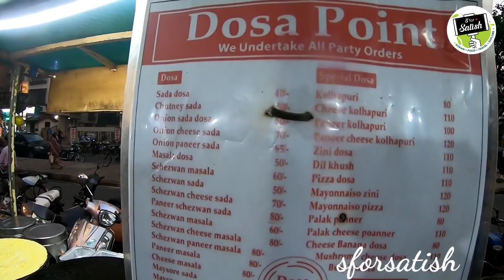पनवेल स्टेशनला जाऊन केला संध्याकाळचा नाष्टा😍| पनवेलमधील मामाचे घर, मँगो गार्डन- Panvel (Navi Mumbai)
आम्ही पनवेल स्टेशनला जाऊन संध्याकाळी नाश्ता केला. प्रांजु प्रदनुचा मामा पनवेलमध्ये सुकापूर येथे राहतात. वर्षाने आजचा व्हिडीओ सुरू केला आहे. व्हिडीओ बनवायला आजकाल वर्षा शिकली आहे. मामाच्या घरी मुले एकत्र आल्यावर खुप खुश होते. मामाच्या घरचा पाहुणचार झाल्यावर आम्ही मँगो गार्डन येथे गेलो. मँगो गार्डन पनवेल स्टेशनपासून जवळ आहे. लहान मुलांना खेळण्यासाठी पनवेलमध्ये बरेच गार्डन आहेत. आम्ही संध्याकाळी नवीन पनवेल साईडला स्टेशन जवळ असलेल्या दुकानात जाऊन नाश्ता केला. मसाला डोसा, साधा डोसा, पिझ्झा डोसा आम्ही खाल्ला. सर्वजण खूप खुश झाले. मोमोस खाल्ले, घरी जाताना मस्तानी आईस्क्रीम घेतली. आजचा दिवस मामाच्या घरी गेला. पनवेलमध्ये नाश्ता करण्याची भरपूर ठिकाणे लोकप्रिय आहेत. तुम्हाला पनवेलमधील नवीन ठिकाणे जरूर दाखवेन. हा व्हिडीओ आवडल्यास लाईक, शेअर आणि कमेन्ट करायला विसरू नका.

आमचा घरगुती मसाला ऑर्डर करण्यासाठी खाली दिलेल्या Whats app नंबर वर संपर्क करा.